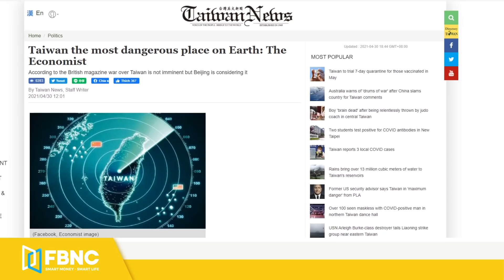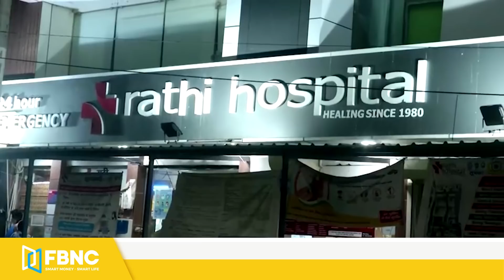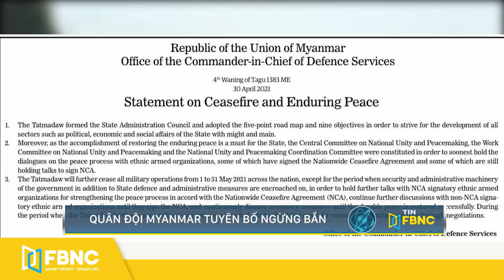Tin quốc tế mới nhất 1/5, Al Qaeda tuyên chiến Mỹ khi ông Biden rút quân khỏi Afghanistan | FBNC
Tin quốc tế mới nhất 1/5, Al Qaeda tuyên chiến Mỹ khi ông Biden rút quân khỏi Afghanistan
NGƯỜI BIỂU TÌNH CẮT NGANG BÀI PHÁT BIỂU QUAN TRỌNG CỦA ÔNG BIDEN
ÔNG TRUMP BẬT MÍ VỀ “PHÓ TƯỚNG TIỀM NĂNG” NẾU TRANH CỬ NĂM 2024
HAI LÃNH ĐẠO MỸ - HÀN SẮP GẶP MẶT Ở NHÀ TRẮNG
“ĐÀI LOAN - NƠI NGUY HIỂM NHẤT THẾ GIỚI”
TRUNG QUỐC PHÁT HIỆN NHIỀU CA MẮC BIẾN CHỦNG VIRUT ẤN ĐỘ GIỮA KỲ NGHỈ LỄ 1/5
ẤN ĐỘ TĂNG KỶ LỤC CA NHIỄM MỚI, MỸ KHUYẾN CÁO CÔNG DÂN VỀ NƯỚC NGAY LẬP TỨC
MỸ TĂNG CƯỜNG VIỆN TRỢ OXY, GIÚP ẤN ĐỘ VƯỢT QUA "ĐỊA NGỤC COVID"
NGƯỜI CAMPUCHIA THIẾU ĂN, CHẬT VẬT TÌM LƯƠNG THỰC GIỮA LỆNH PHONG TỎA
ĐỤNG ĐỘ KHIẾN HÀNG CHỤC NGƯỜI THƯƠNG VONG Ở BIÊN GIỚI KYRGYZSTAN - TAJIKISTAN
QUÂN ĐỘI MYANMAR TUYÊN BỐ NGỪNG BẮN
LOẠT QUAN CHỨC TÌNH BÁO ISRAEL CẢNH BÁO NGUY CƠ XUNG ĐỘT VỚI IRAN
TÊN LỬA HÀNH TRÌNH GẶP SỰ CỐ, RƠI GẦN CHIẾN HẠM NGA
PHÁT HIỆN XÁC ƯỚP AI CẬP MANG THAI NHI ĐẦU TIÊN TRÊN THẾ GIỚI
FBNC
ĐỒNG TIỀN THÔNG MINH - CUỘC SỐNG THÔNG MINH